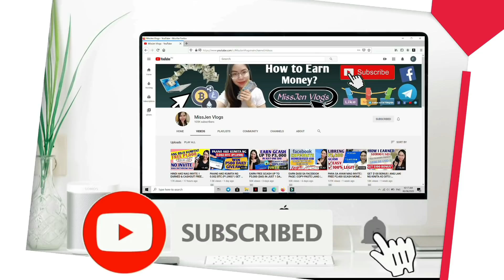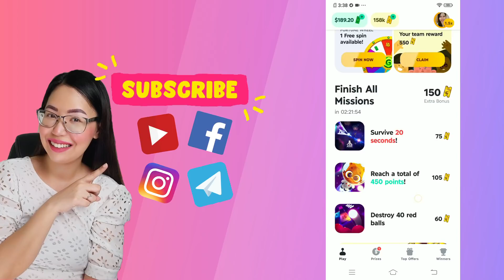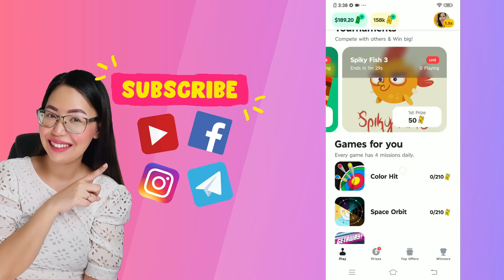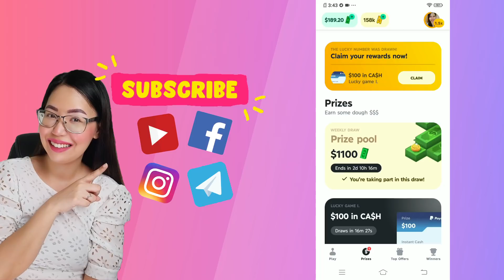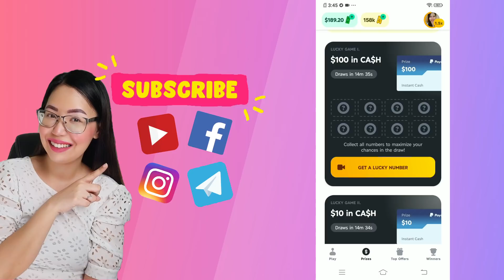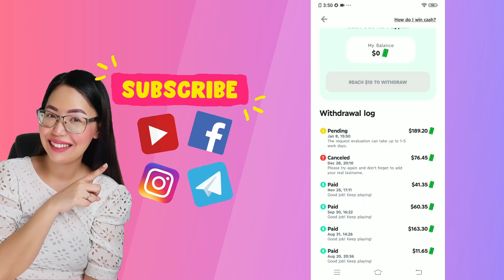FREE GCASH P8,840 NA CASH OUT KO IN ONE APP | 101% LEGIT APP + POCO PHONE GIVEAWAY MECHANICS